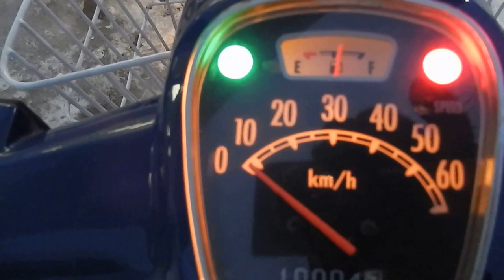B6084 YAMAHA MATE 50